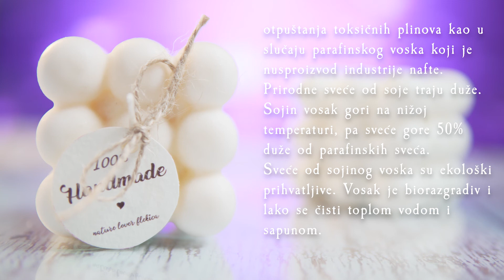Prirodne mirišljave sveće od sojinog voska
Prirodne sveće izrađene su od 100% čistog sojinog voska s pamučnim fitiljem i visokim postotkom kvalitetnih mirisnih i eteričnih ulja. Svaka sveća izliva se ručno s puno pažnje. Sveće od sojinog voska nastaju iz obnovljivog, biljnog izvora. Potpuno su biorazgradive, netoksične i ekološki prihvatljive.
Sveće od sojinog voska ne stvaraju čađ, gore čisto bez otpuštanja toksičnih plinova kao u slučaju parafinskog voska koji je nusproizvod industrije nafte.
Prirodne sveće od soje traju duže. Sojin vosak gori na nižoj temperaturi, pa sveće gore 50% duže od parafinskih sveća.
Sveće od sojinog voska su ekološki prihvatljive. Vosak je biorazgradiv i lako se čisti toplom vodom i sapunom.

▶️Prodaja organski uzgajanog voća i povrća, zdravih namaza, domaćih začina kao i prirodne kozmetike...🍓🥬🌼🍄🧼
▶️ Slanje postexpress-om po celoj Srbiji.📦